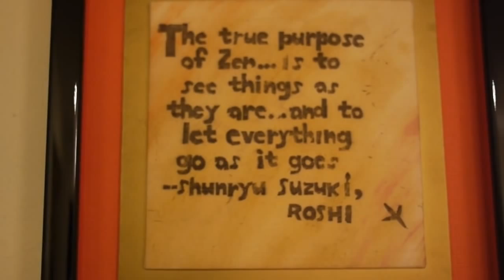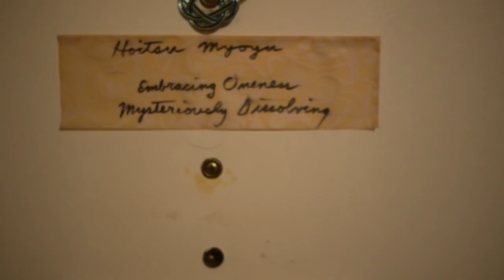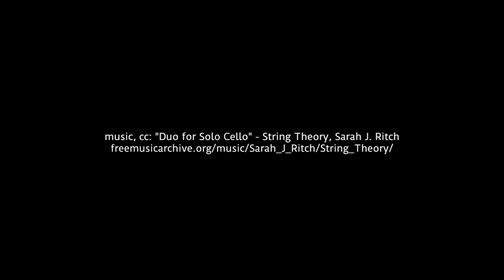Robert Wolfe: The Dis-Ease of Should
for "Self | a Blog" and Robert's latest titles. Starting with the question to Robert "Who are you?" the dialogue explores questions around the lived sense of nonduality, including the fear of ending and the relation between deep sleep and waking reality, and the "pernicious distinctions" of me/you, should/should not. Resting in what you are. What the Buddha recognized...